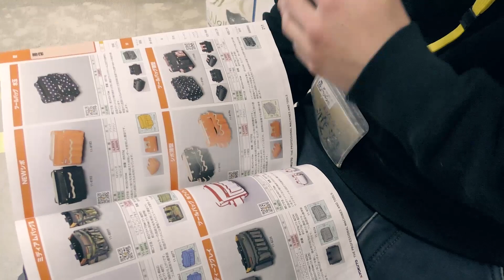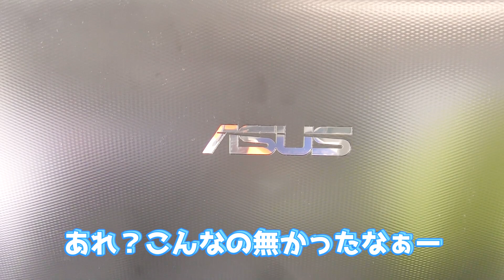現場は女性左官で華やかになる【チームArus奮闘記】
目次
00:00 オープニング
01:01 先輩はつねの見本
06:17 タカシの日常
07:30 シマちゃんを直撃
09:06 特訓開始から数日後＆先輩は帰ります
12:24 初めて後輩を持ったはつね
12:58 新しい仲間に期待すること
14:46 特訓から約10日経過
15:47 あみの成長
16:45 ゆうかの成長
18:10 社長は10日目、こんなことしてた
19:48 二人の経過感想

【【那須別荘プロジェクト】】

【第一章　不動産編】
※850万の別荘を400万で買ったのに大損こいた！

【第二章　土木編】
※500坪の別荘地250万は安いのか検証！

【第三章　冬特集】
※冬の別荘地のリアルに迫る！

【第四章　建築編】
※未経験者を訓練すれば豪華別荘を安くセルフビルドできるのか検証！

【【那須別荘プロジェクト　再生リストはこちら】】

こやさんTVでは
※那須別荘のリアル
※職人育成のリアル
※建設業界の「地位向上」「価値創造」活動の
リアルを配信していきます！